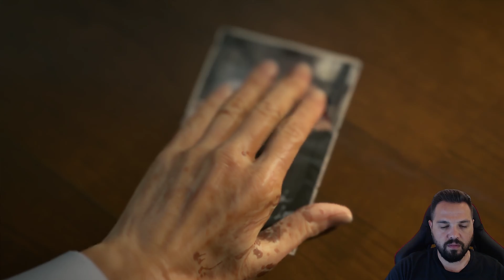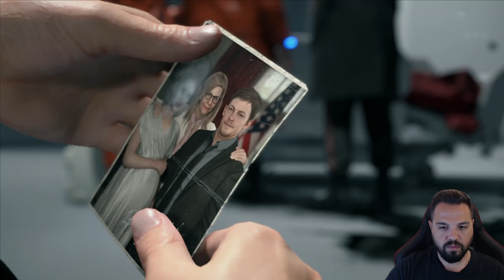Death Stranding - Bölüm 2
Merhaba arkadaşlar bugün Death Stranding'in 2 .bölümüyle karşınızdayım.

Oyunla ilgili info;
Efsanevi oyun yapımcısı Hideo Kojima'dan yepyeni, türlere meydan okuyan bir deneyim geliyor. Sam Bridges, Death Stranding tarafından tamamen dönüştürülmüş bir dünyaya meydan okumalıdır. Geleceğimizin kopuk kalıntılarını taşıyarak paramparça olmuş dünyayı yeniden birleştirmek üzere bir yolculuğa çıkar.

 keyifli seyirler :)